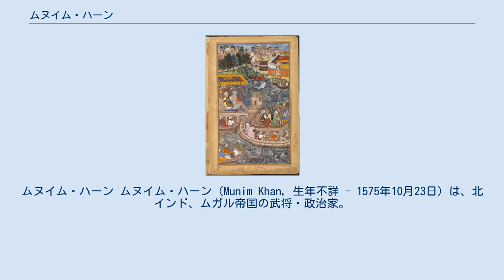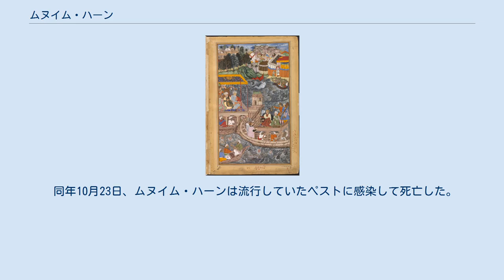ムヌイム・ハーン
ムヌイム・ハーン ムヌイム・ハーン（Munim Khan, 生年不詳 - 1575年10月23日）は、北インド、ムガル帝国の武将・政治家。
摂政でもある。
ムニム・ハーンとも呼ばれる。
ハーン・ハーナーンの称号を持つ人物でもある。
 ムヌイム・ハーンとハーン・ザマーン ムヌイム・ハーンはウズベク人ミーラーン・ベグ・アンディジャーニーの息子としてアンディジャーンで生まれた。
 1555年6月、皇帝フマーユーンは長子アクバルを後継者とし、ムヌイム・ハーンをその後見人とした。
ところが、バイラム・ハーンがデリー奪還で多大な功績を上げたため、バイラム・ハーンが後見となり、代わりにムヌイム・ハーンはカーブルにいたアクバルの弟ミールザー・ハキームの後見人となった。
 第二次パーニーパトの戦いののち、権力を恣にしていたバイラム・ハーンの失脚計画に加わり、アクバルの乳母マーハム・アナガの要請により、ムヌイム・ハーンはバイラム・ハーンがミールザー・ハキームを利用しないよう彼を連れてデリーに赴いた。
 1560年3月、バイラム・ハーンが失脚すると、ムヌイム・ハーンが摂政となった。
だが、実際の権力はアクバルの乳母マーハム・アナガが握っており、また宰相位はアトガ・ハーンがムヌイム・ハーンを差し置いて握っていた。
 ムヌイム・ハーンは自分を差し置いてアトガ・ハーンが宰相となったことに不満を抱いており、マーハム・アナガの息子アドハム・ハーンにアトガ・ハーンの暗殺を唆した。
調子に乗りやすかったアドハム・ハーンはムヌイム・ハーンに唆され、彼自身もアトガ・ハーンが宰相であることが気にくわなかったため、その暗殺を計画した。
 1562年5月、ムヌイム・ハーンに唆されたアドハム・ハーンは、アーグラ城の公謁殿でムヌイム・ハーンと会合をしていたアトガ・ハーンを短剣で刺し殺した。
だが、アドハム・ハーンはまもなくアクバルによって殺害され、そののちムヌイム・ハーンはアーグラから逃げたが捕えられた。
アクバルは彼を赦してその称号も回復させたが、その権力はすべて奪われて、単なる一武将に転落した。
1564年にムヌイム・ハーンはジャウンプル太守となり、任地に赴いた。
 1574年秋、ムヌイム・ハーンは総指揮としてベンガル・スルターン朝への遠征にあたったが、トーダル・マルが副将として作戦・軍律の指揮にあたった。
また、ラシュカル・ハーンやイティマード・ハーンも派遣され、監察の役割を果たした。
同年9月25日、ムヌイム・ハーンはベンガル・スルターン朝の首都ターンダーを占領した。
 1575年3月3日のトゥカローイの戦いののち、その君主ダーウード・ハーン・カララーニーにはオリッサのみの統治権を認めさせる条約を締結させた。
その後、ムヌイム・ハーンはターンダーからガウルへと移った。
 同年10月23日、ムヌイム・ハーンは流行していたペストに感染して死亡した。
死後、ダーウード・ハーン・カララーニーによってガウルが奪われた。